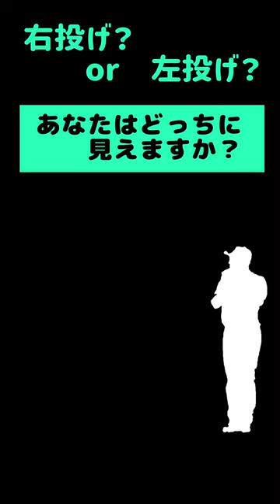右投げ or 左投げ?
プロ野球選手名鑑2023